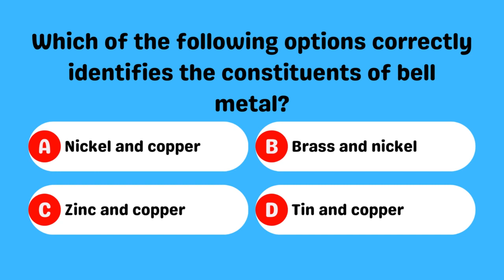The Melodic Alloy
Bell metal, symbolized by the emoji 🛎️, is a unique alloy primarily composed of two elements: tin and copper. This alloy is celebrated for its sonorous qualities, making it a popular choice for crafting bells that produce enchanting 🎶 sounds when struck.